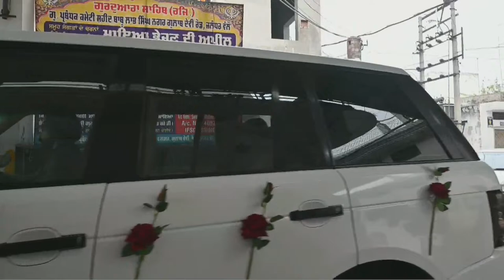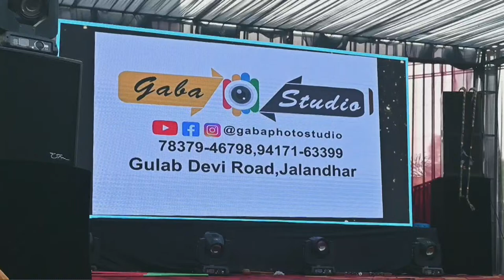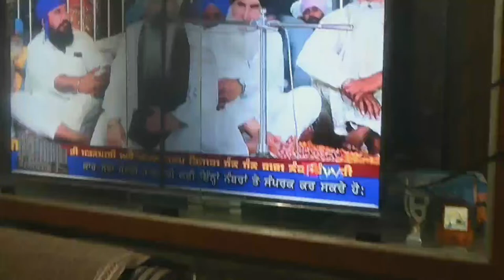WEDDING CEREMONY OF NAVDEEP SINGH RAI WEDS PRABHJOT KAUR..GABA STUDIO: 78379-46798